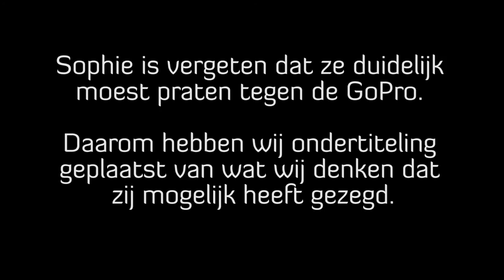Eerste Buitenwatertraining!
Elke dag van de week zijn wij bezig met hard trainen, donaties binnenhalen en ons mentaal voor te bereiden op de Spierathlon. De grote dag komt steeds dichterbij en wij zijn bezig om de omstandigheden na te bootsen.
Paco heeft voor het eerst gezwommen in buitenwater met een boot  en Sophie erin. Niet iedereen was zo enthousiast, maar ja, met een lach wordt alles opgelost.
Paco heeft weer zijn best gedaan voor onze teamcaptain Kim en alle kindjes met een spierziekte. doe mee met je donatie!